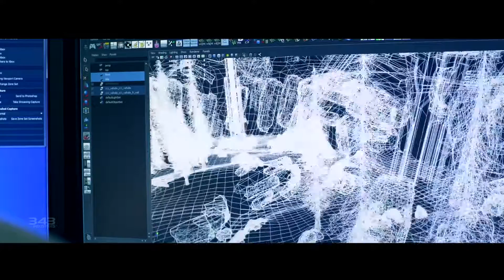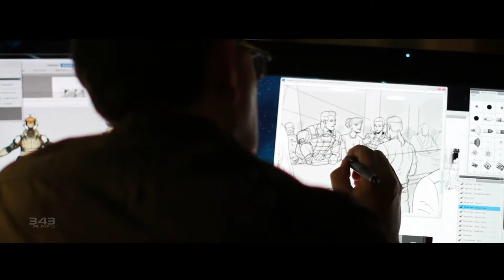Making Halo 4 Infinity Multiplayer Trailer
Take a deeper look into the making of Halo 4 infinity multiplayer